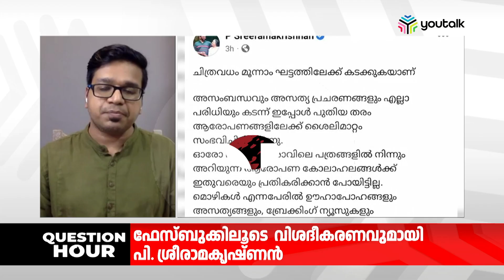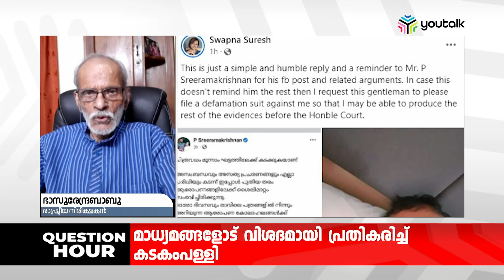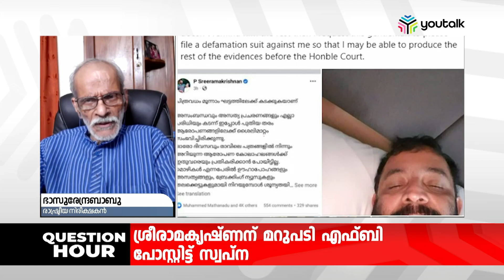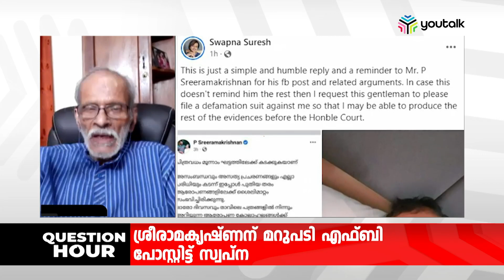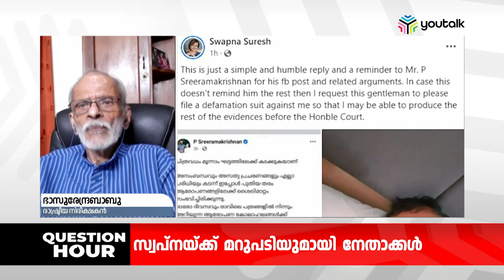അസാധ്യമായ കാര്യങ്ങള്‍ പറഞ്ഞ് സ്വപ്‌ന അപഹാസ്യയാവുകയാണെന്ന് ഭാസുരേന്ദ്രബാബു| Youtalk| Questionhour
അസാധ്യമായ കാര്യങ്ങള്‍ പറഞ്ഞ് സ്വപ്‌ന അപഹാസ്യയാവുകയാണെന്ന് ഭാസുരേന്ദ്രബാബു. സംയാസ്പദമായി കാര്യങ്ങള്‍ പറയുന്നവരുടെ കയ്യില്‍ തെളിവുണ്ടാകണമെന്നില്ല.
മറുപടി തൃപ്തികരമോ?